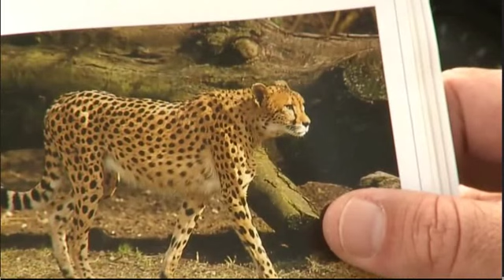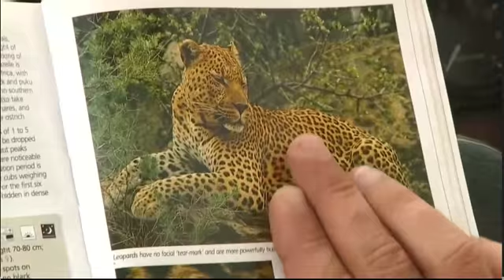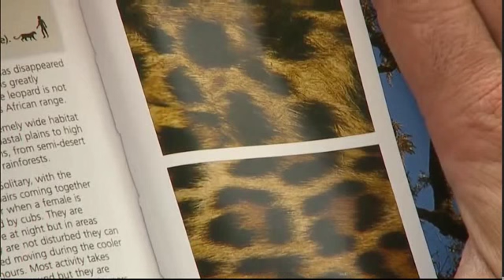Mar 28 WildEarth Safari AM drive: Difference in cheetah and leopard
Scott shows us with his trusty book.